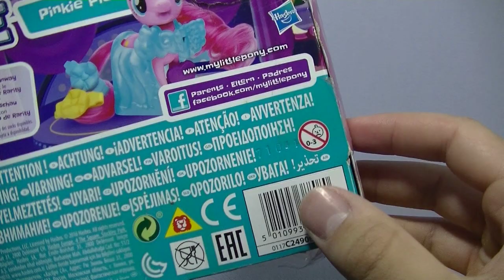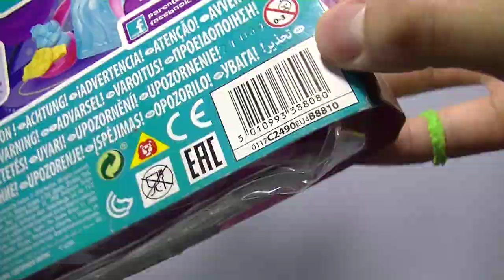Recenzja lalki My Little Pony: The Movie Runway Fashions - Pinkie Pie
Jak wiele ma wspólnego Pinkie Pie z modą (czy też modami) ? Szczerze nie wiem, ale nie przeszkodzi mi to w przyjrzeniu się lalce do czesania i ubierania z naszą pocieszną różową klaczą.